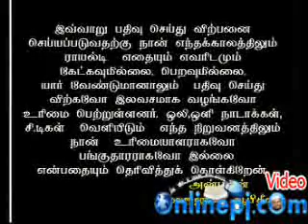Andha 72 Koottam Yaar 19